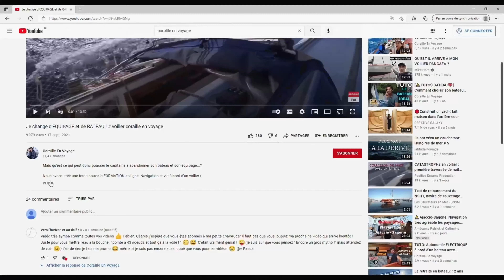RESTER coincé 20 ANS au même mouillage - VOILIER coraille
ATTENTION en bateau certains mouillages peuvent être PIEGEUX et on y reste 20 ans !!!

Envie d'apprendre à naviguer ?? Vous retrouverez la formation en ligne pour apprendre la navigation et la vie à bord ainsi que tous les guides sur notre site WEB et profitez de notre super offre  ( -25% )  :

in english :

Want to learn to sail?? You will find online training to learn navigation and life on board as well as all the guides on our WEB site and take advantage of our great offer (-25%):